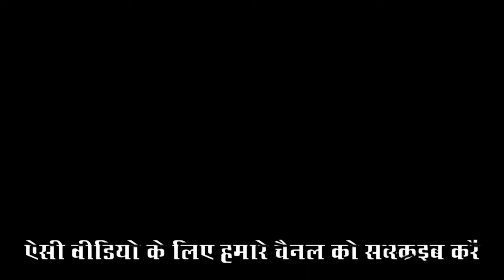देखिये लड़कियाँ अकेले पास होने के लिए क्या-क्या करती है - The World News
News Videos, Indian Amazing Videos, India News Videos, News channel, Indian News channel, CCTV Videos, Funny Videos, Amazing Indian Videos, The World News